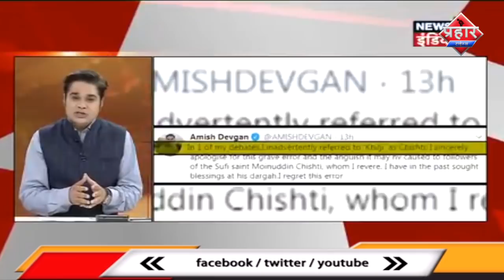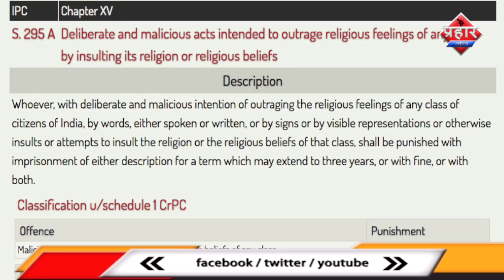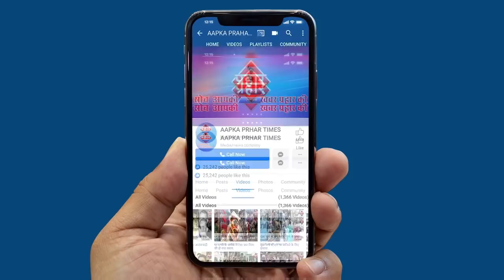अमिश देवगन का बचना नामुमकिन,NEWS18 के ऑफिस का हुआ घेरा। islamuddin khan||Aapka Prahar Times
अमिश देवगन का बचना नामुमकिन,NEWS18 के ऑफिस का हुआ घेरा। islamuddin khan||